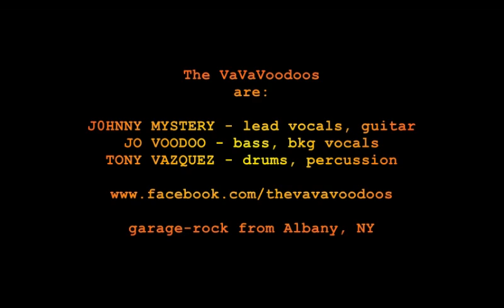The VaVaVoodoos_Head On Fire [Tony Vazquez drum track]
"Head On Fire", Tony Vazquez drum track,
for the upcoming album "After Dark"
by The VaVaVoodoos.

Produced by Don Fury, and
The VaVaVoodoos.
Recorded at Don Fury Studio in Troy NY,
16 July 2023.

Lyrics and music by Johnny Mystery,
2023 J. Brierley Music.

The VaVaVoodoos are:
JOHNNY MYSTERY, lead vocals and guitar.
JO VOODOO, bass and backing vocals.
TONY VAZQUEZ, drums and percussion.

garage-rock from Albany NY.